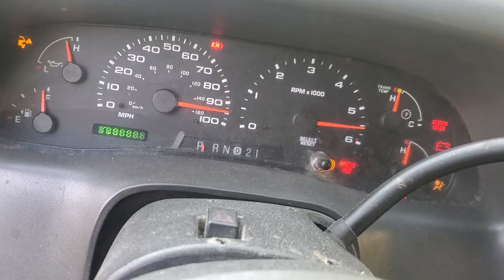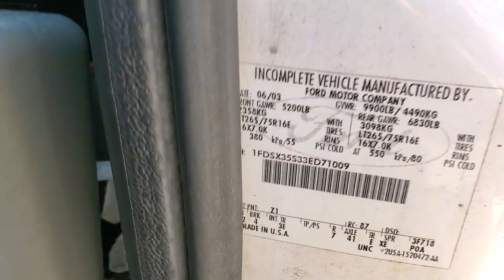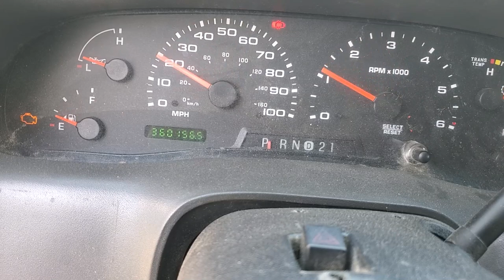My Ford F350 V10 360k Mile Service Truck Set for 6 months .Will It Start?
CRC Knocker Loose
CRC Brakleen
white oil only absorbent mat
Gray absorb all mat
oil drain caddy for under a lift
camera that I use
microphone that I use
bendy tripod thing
cheap tripod I use
desktop microphone